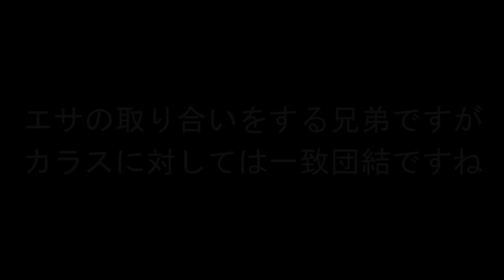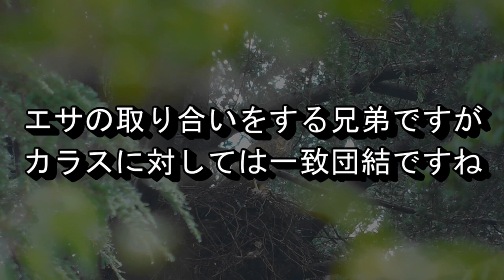オオタカ観察記 雨の日の食事は巣に戻って Goshawk children 2021年7月2日撮影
久しぶりに巣に戻って食事の幼鳥たち。
いつものようにエサの取り合いをしていましたが、カラスの侵入に対して一致団結して対抗します。
二羽がカラスを追い払いに向かった後、残った一羽は巣とエサを守っていましたが、この時エサには全く口を付けないところには感心させられました。